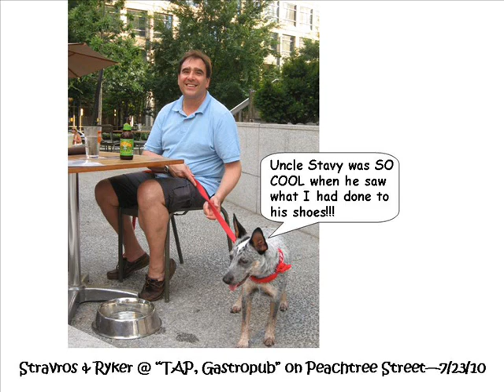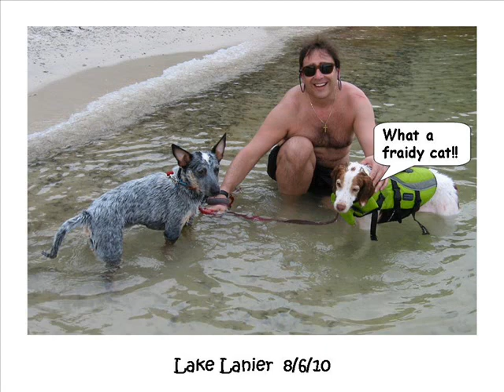Uncle Stavy's Visit_0001.wmv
Uncle Stavy travels all the way from Greece to meet Ryker for thefirst time!!